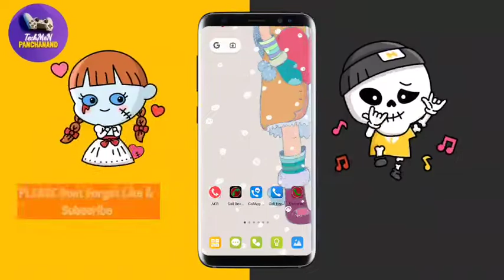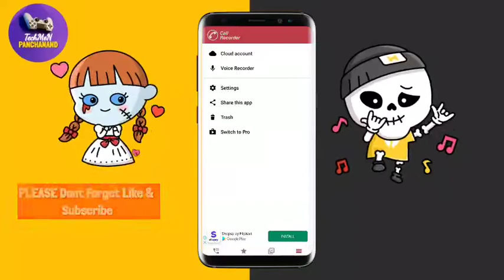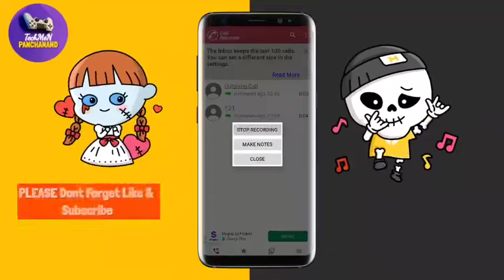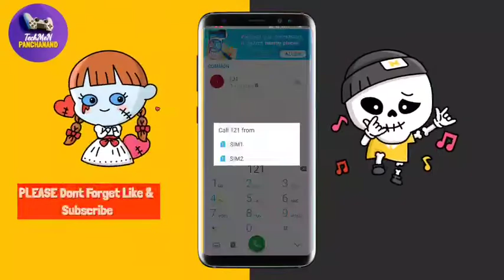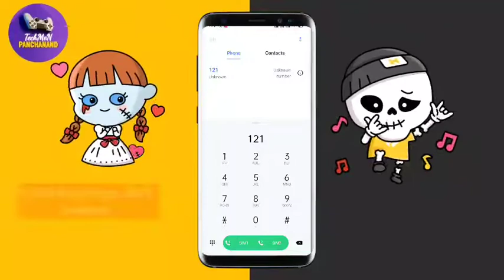Best Call Recorder Apps 2021 |Top 5 Best Call Recorder Apps For Android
Best Call Recorder Apps 2021 | Top 5 Best Call Recorder Apps For Android | Best Apps For Call Recorder | Top Android Apps

Best Android Apps November 2021 | Top Android Apps 2021 | Top 5 Best Android Apps 2021 | Android Apps
TOP 5 AWESOME ANDROID APPS 2021 | Most Useful Android App
Top 7 Superior Android
Apps - Hacks - You Never Knew Existed 2021
Incredibly Useful Android
Apps For Hardcore
Smartphone Users | Best Android Apps 2021
5 Secret GHATAK HIDDEN Android Apps That will Blow Your Mind
5 secret android apps November 2021
Top 5 Latest Android Apps You Can't Find In
PlayStore | Best Android Apps For Everyone Best Apps
Top 10 Android Apps (November 2021)
Top 5 Apps For Android |I
Amazing Apps For Android
2021| Android Apps 2021
Top 5 Crazy Android Apps
For The Month Of November 2021
7 Cool New Android Apps - 2021!
Best Android Apps 2021| Top android apps- November 2021 | Top Android Apps 2021| Android Apps
Top 5 Best Android APPS In NOVEMBER 2021|Top Android Apps 2021-Best Android Apps 2021| Top Apps
Top 5 Best Android Apps In November  2021 | Top Android Apps 2021 - Best Android Apps 2021| Top Apps | Best Apps | Android Apps
New Secret Android Apps Not available on Playstore
Best Secret Android Apps
5 hidden android apps not On Playstore
Super Secret Android apps 202
 Top 3 best android apps in october 2021
 Best 3 apps in october 2021
TOP APPS
Unique Apps
best android apps 2021 tamil,
best android apps 2021 malayalam,
best android apps 2021 telugu,
best android apps 2021 august,
best android apps 2021 july,
best apps for android 2021 bangla,
best android box apps 2021,
best android customization apps 2021,
best android photo editing app 2021,
best apps for android 2021 english,
android apps 2021 hindi,
2021 apps for android,
 2021,Top 3 Unique Secret Android Apps not available In Playstore,Best Android Apps,Cool
Android Apps, Android App 2021,
Top Android Apps,Top 3 best android apps in october 2021,
 Best 3 apps in November 2021
TOP APPS, Unique Apps,
5 Unique Android apps,
5 special ANDROID APPS,
5 awesome Android Apps,
best Augmented reality application,  Augmented reality application,
5 AMAZING and Useful Applications,  android 12 apps,
top apps of the month,
top apps November 2021,
android November 2021,
android, Top Apps August 2021,
Best Apps November 2021, top android apps,10 Outstanding November Apps: August 2021
 best android apps,best apps,
 android Apps,Android Apps 2021,
 Android Apps,5 Best Apps For Android November 2021,
Top Android Apps 2021,Top 5 Best Android Apps 2021,  Android Apps,
Top 5 Android Apps - November 2021,
Android apps ,
Best apps for android,